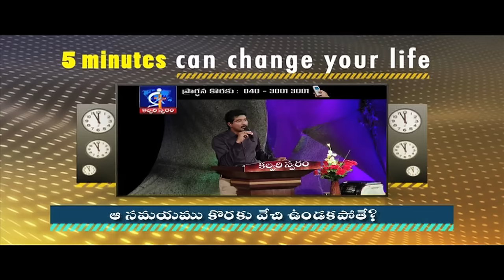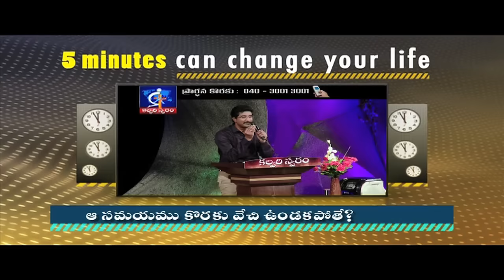If you dont wait for that time...